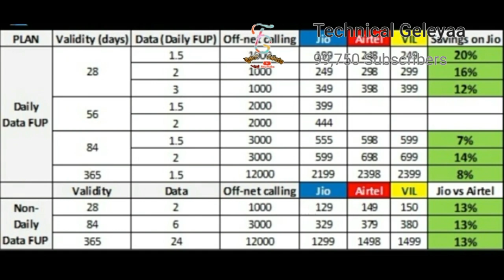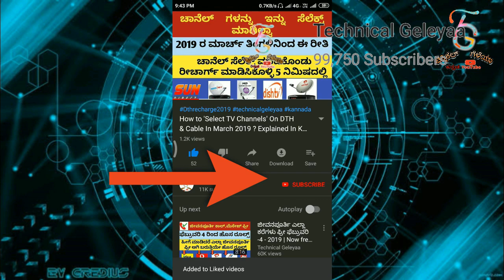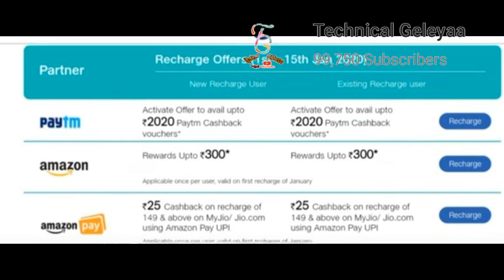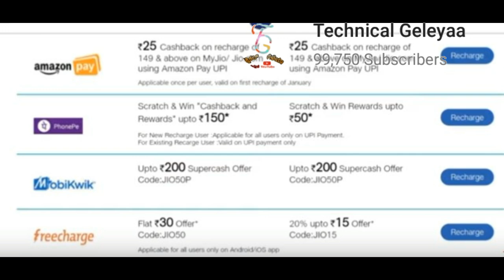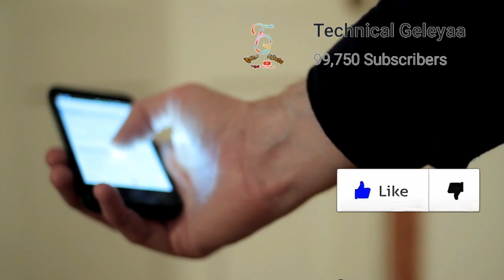ಜಿಯೋ 3 ತಿಂಗಳ ರಿಚಾರ್ಜ್ ಈಗ ಫ್ರೀ | Jio FREE Recharge Offer | Jio New Plan | Jio News